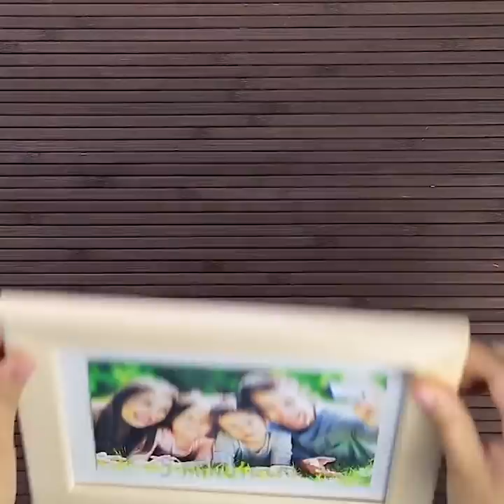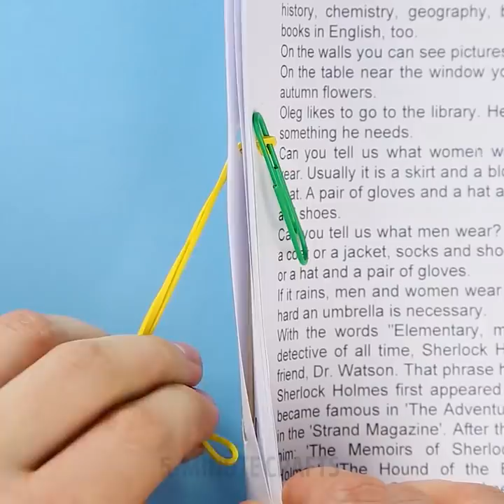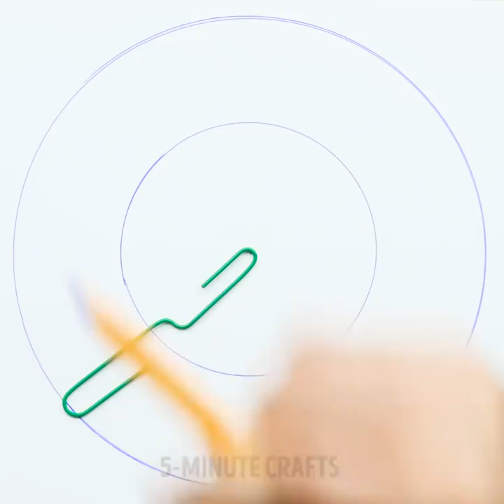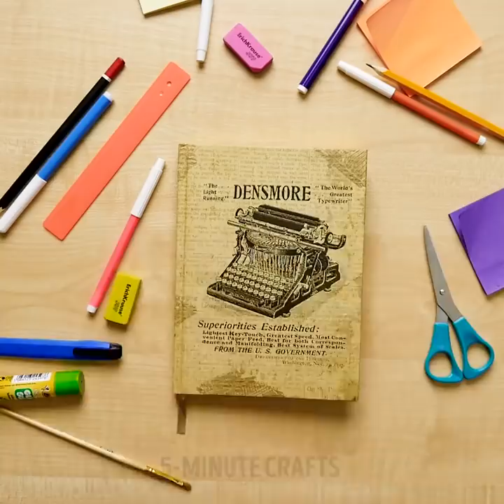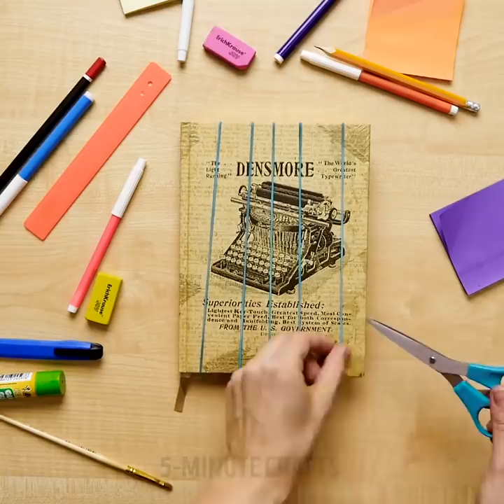35 SMART RUBBER BAND TRICKS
Typically, rubber band is used to temporarily fasten small objects together, a stack of papers, for example. But they can also be used in other cases, and, if you know some secrets and turn on the imagination, the rubber band can simplify some tasks in your daily life. Here are some ideas you can use to make your life easier.

Kitchen hacks with rubber bands.

To keep the tea bag thread from falling into the tea cup, use a rubber band. Use rubber bands to fasten the lids on pots and other containers when you need to take food with you. So that the spoon does not sink in the saucepan with the soup - wrap a rubber band on it.

Home and repair hacks with rubber bands.

Want to unscrew the old rusty screw? Put the rubber band on it and a screwdriver on top and try to unscrew. If you put the rubber band on a paint can, you can wipe the brush on it, preventing the mess from drops of paint fallen on the floor.

Office hacks with rubber bands.

With the rubber band and paperclip, you can sew the sheets. You can turn a book or notebook into an organizer for the office - now you have where to store pens, pencils and other trifles. You can make a compass from pencils and bookmark for the book.

TIMESTAMPS:

1:20 Pan with a meal to go
3:28 Order in the wardrobe
7:18 The glasses slide off the head
9:02 Musical instruments DIY: Drum and Mouth Organ